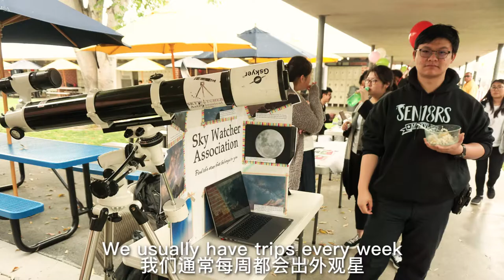Southlands Jinzhi (Mike) Cai- Acceptance to Syracuse University- Eng/Chi Subs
Introducting Jinzhi (Mike) Cai who was accepted to Syracuse University. Congratulations!
应届毕业生中的IT 界代表 Mike Cai 跟大家分享他选择大学的一些心得以及在Southlands 的经历。他也是我们学校 IT部的 TA (teacher assistant) 哦！